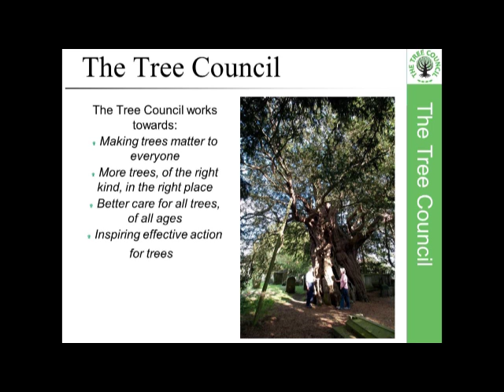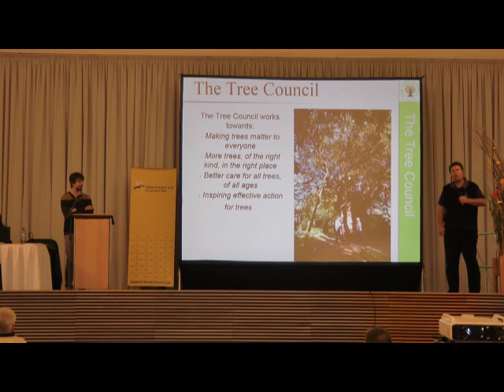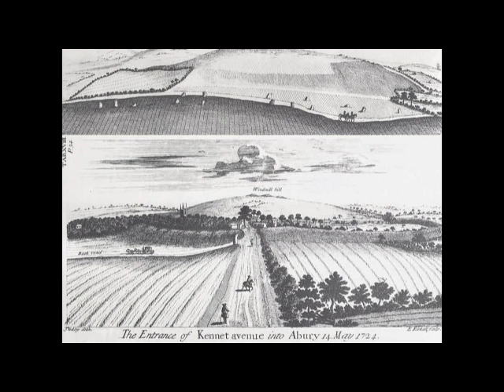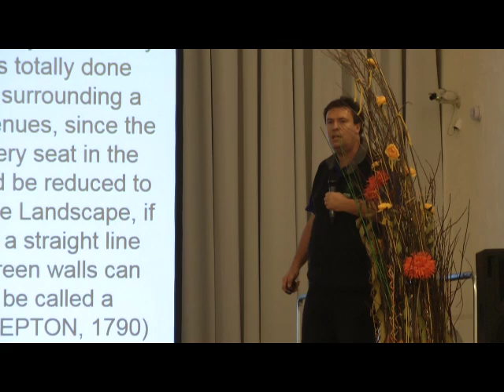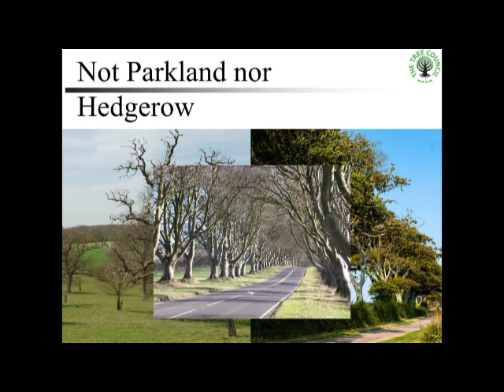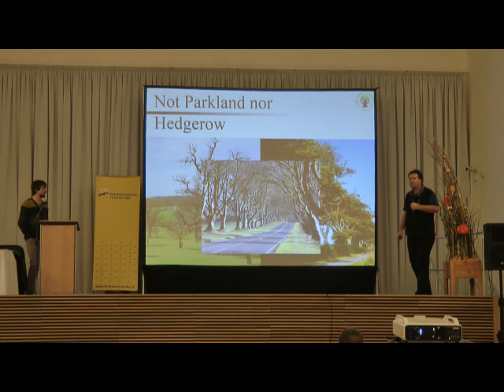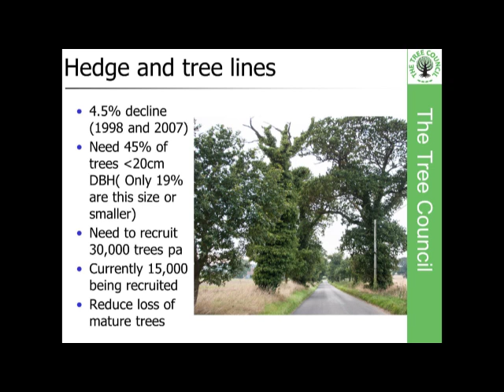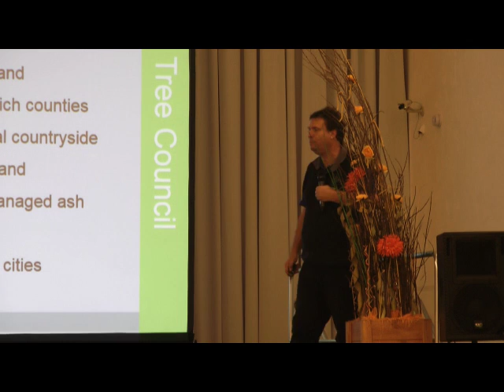Jon Stokes - Ochrana stromořadí ve Spojeném království